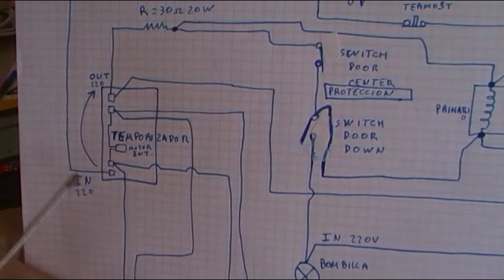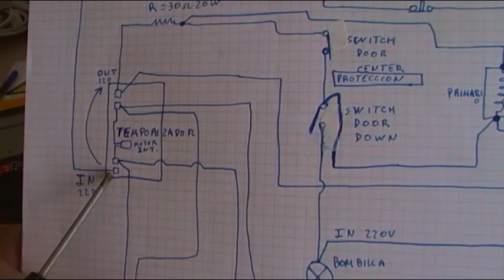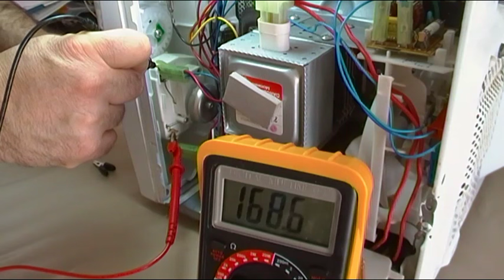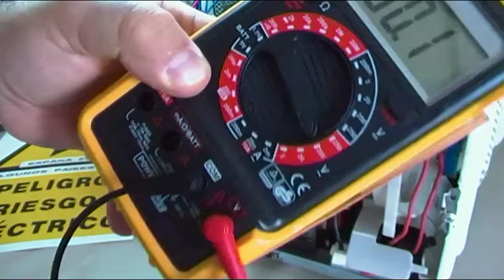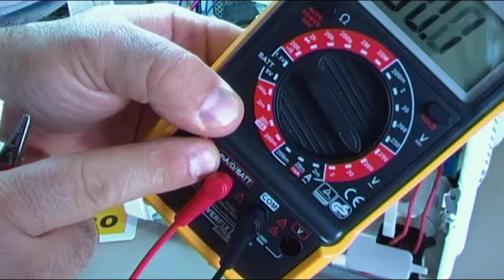CURSO DE REPARACION HORNOS MICROONDAS BASICOS - VIDEO 10 - EL TEMPORIZADOR.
Vídeo 10 dedicado al CURSO DE REPARACION DE HORNOS MICROONDAS BASICOS, este vídeo está dedicado al temporizador,  el mismo puede ser puramente mecánico (por muelle) o electromecánico como el del vídeo, con motor interno a 21 V AC

VIDEOS RELACIONADOS DEL CURSO DE REPARACION DE HORNOS BASICOS.